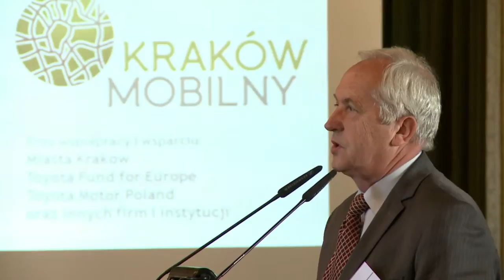Electric car to go around the world for 250 euros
Two young Frenchmen are about to complete the first around the world joy ride in an electric car. At a pit stop in the southern Polish city of Krakow, car lovers got to test drive this eco-friendly vehicle for themselves. Duration: 01:56